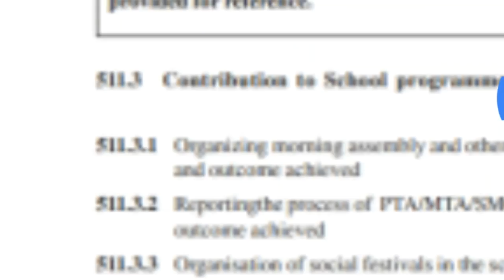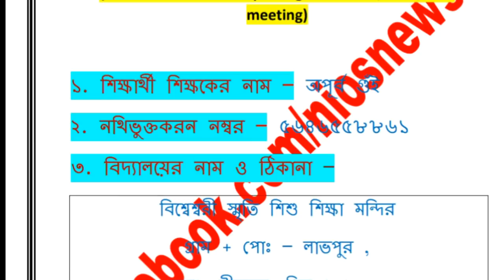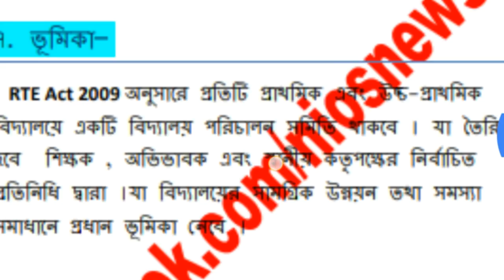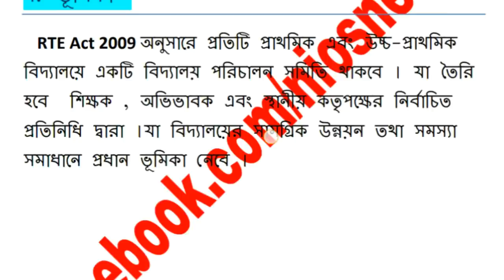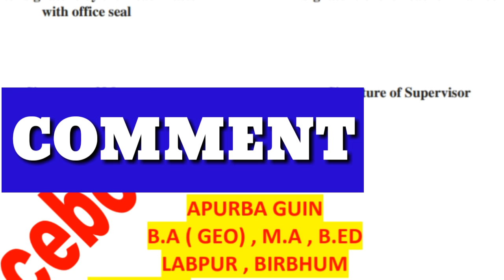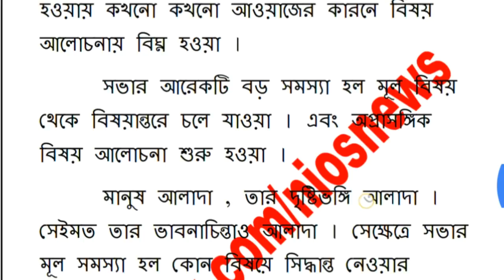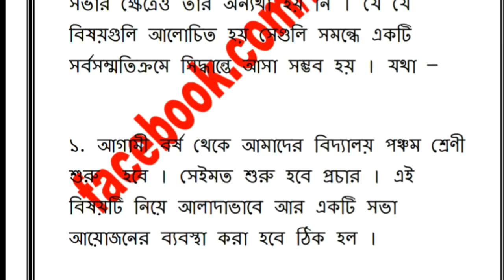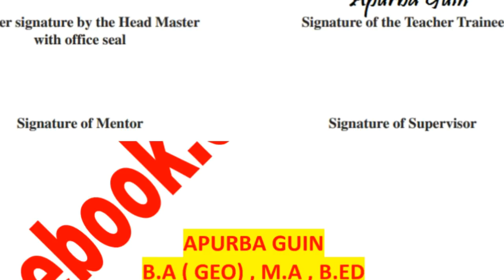511.3.2 Format for Reporting about PTA/MTA/SMC meeting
511.3.2 Format for Reporting about PTA/MTA/SMC meeting

511.3.2 Reportingthe process of PTA/MTA/SMC (School Management Committee) meeting and outcome achieved
Reporting the process of PTA/MTA/SMC  meeting and outcome achieved
511.1 Case study of a school child 1 Credit(30 study hours) 30 marks
511.2 Maintenance of school/class records and registers
1.5 Credit (45 study hours) 35 marks
 (7x5)
511.2.1 Preparation of progress report of the pupils
511.2.2 Anecdotal Record (based on specific observation)
511.2.3 Maintenance of Lesson Diary/Notes
511.2.4 Preparation of schedule and conducting arrangement/substitute class schedule and
conducting substitute classes.
511.2.5 Preparation of record of library, laboratory and sports activities for pupils
Note: For the activities of (i) Progress report of the students, (ii) Anecdotal record (based
on specific observation), (iii) Lesson diary/ Notes the formats available in the respective
working school need be followed.
For the activities (iv) Conducting arrangement/substitute class teaching in school situation
and (v) Record in library, laboratory and sports activities of learners the formats are
provided for reference.
511.3 Contribution to School programmes 1.5 Credit(45 study hours) 35 marks
 (7x5)
511.3.1 Organizing morning assembly and other assemblies and preparing a report of the process
and outcome achieved
511.3.2 Reportingthe process of PTA/MTA/SMC (School Management Committee) meeting and
outcome achieved
511.3.3 Organisation of social festivals in the schools
511.3.4 Organization of Annual sports or Annual day of the school
511.3.5 Organisation of Excursion/fields visit